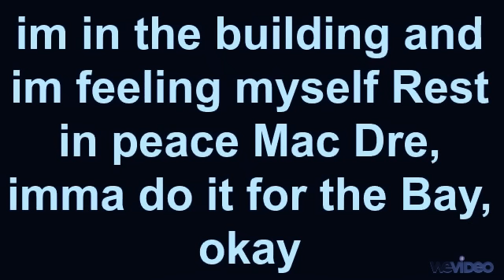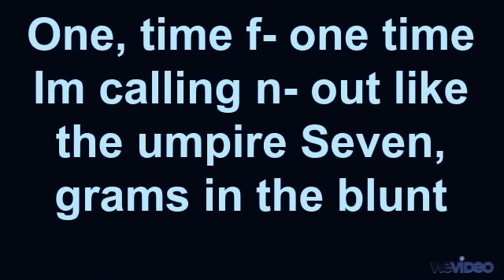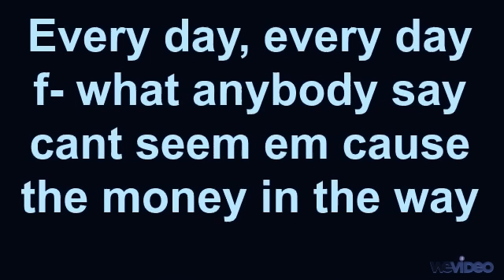Drake- The motto (CLEAN lyrics)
It took time to make this and i did it for all of you so hope you like it! :)

 Rack City Chick (CLEAN LYRICS)